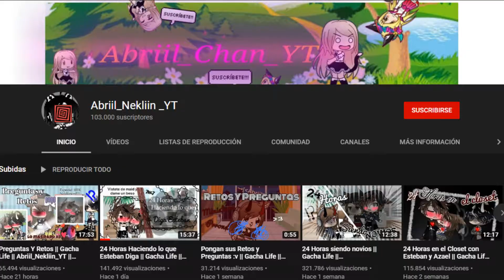GARCHA LIFE (ft Zefirot)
TUISH: NOTTWAVE02

si quieren mandarme algún mensaje o algo háganlo por facebook y por instagram por twitter no ya que casi no uso

Si quieres puedes donarme para aumentar la calidad de los videos